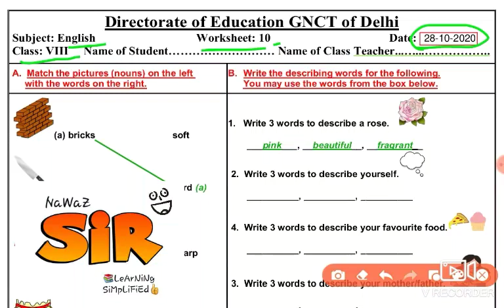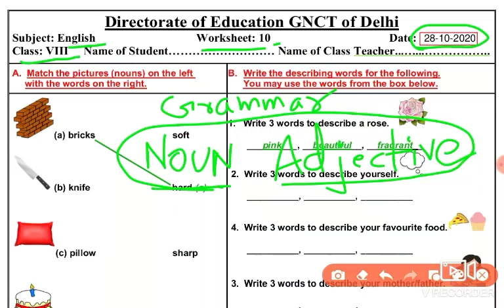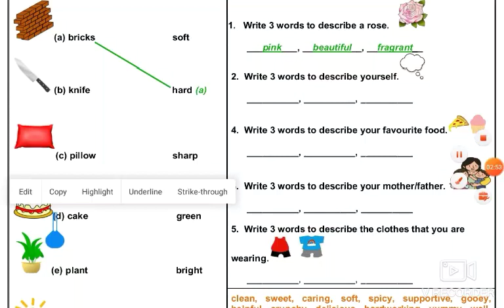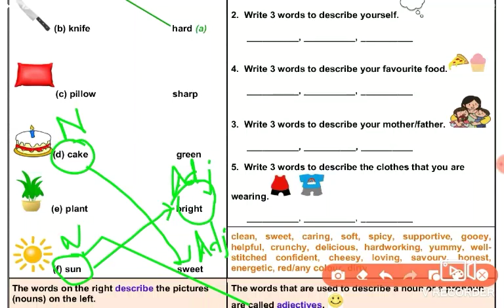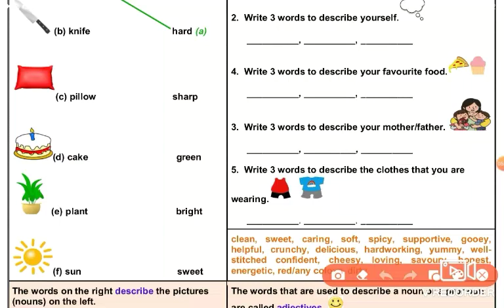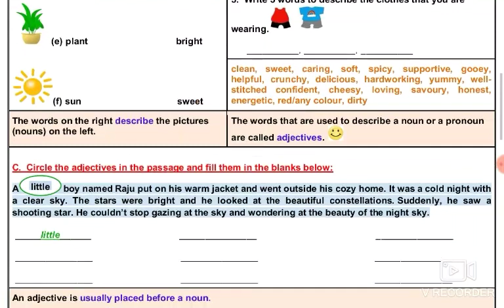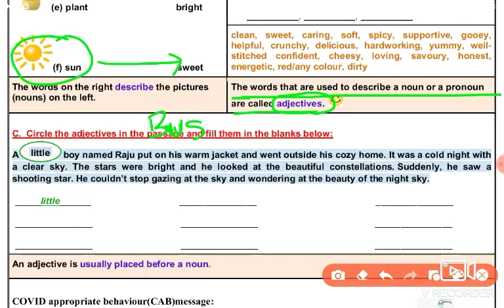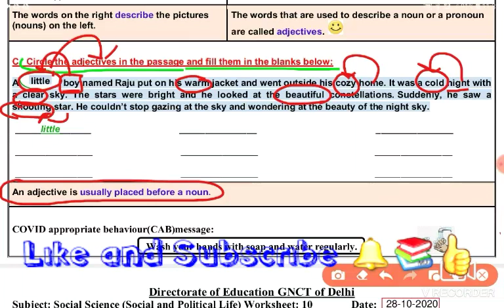CLASS 8 Worksheet 10 ,28/10/20 ,NOUN & ADJECTIVES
Noun and adjective  full explanation by Nawaz sir.